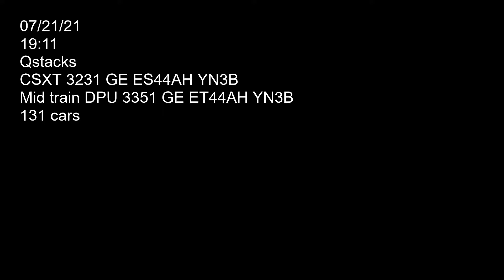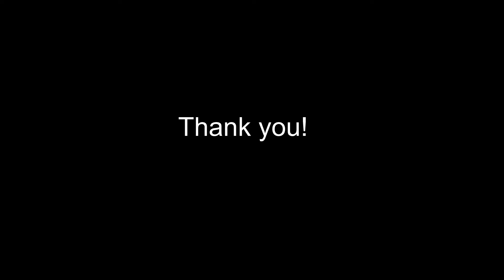Qsome stacks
Two CSXT locomotives 3231 (GE ES44AH YN3B) and mid train DPU 3351 (GE ET44AH YN3B) hauling double stacks westbound on main one. Car count 131. Filmed on 07/21/21 at 19:11.